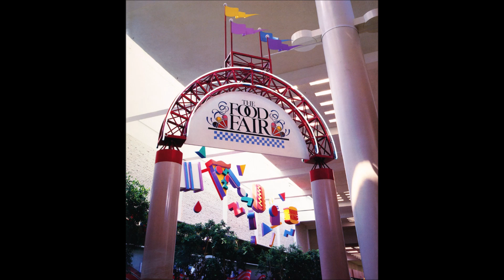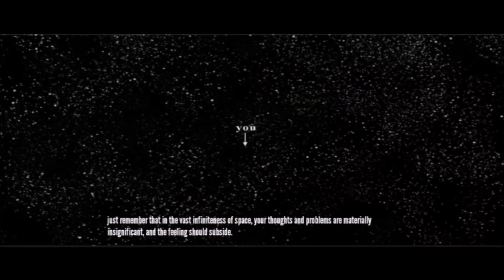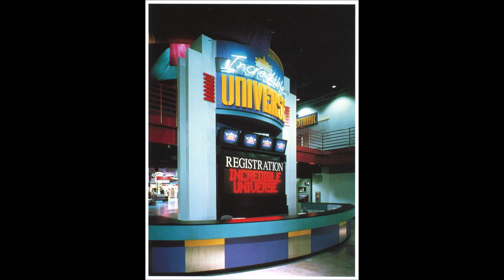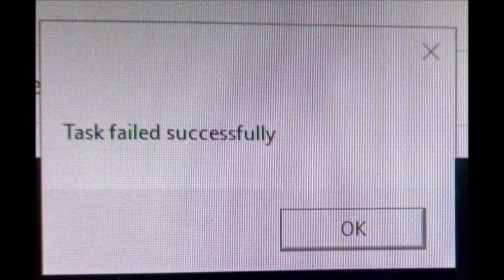Images that feel strangely familiar but are vaporwave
ライフMIDI - Foggy Daybreak (0:00)
Rez & Artfluids - The Lounge (3:42)
Infinity Frequencies - The room with no door (5:47)
ＳＵＳＰＥＣＴデジタル &「サンセット N ｅｔｗｏｒｋ❾❶」 - BUSTED (7:29)
Kodak Cameo - Rainforest Cafe (8:40)
Cocteau Twins - Evangeline (9:41)

This video celebrates the one year anniversary of my channel. I gathered the best Liminal Space photos and songs from my previous Liminal Space videos